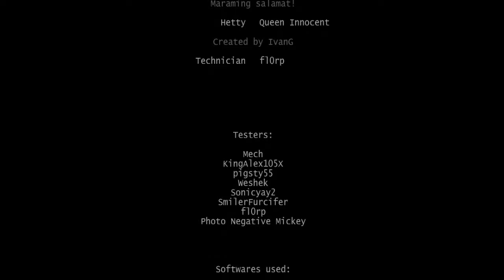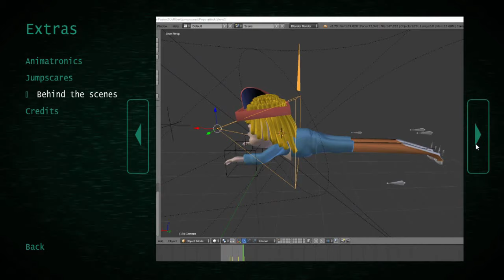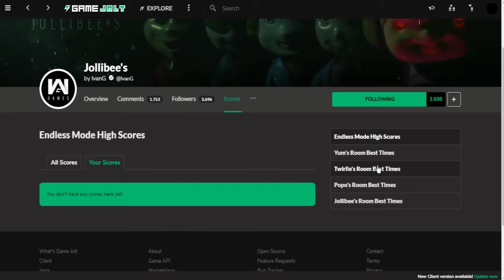Jollibee Türkçe I Bölüm 1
İlk 3 geceyi bundan önceki videoda çekmiştim fakat o videoda düzeltemeyeceğim bir ses sorunu olduğunu fark edince o videoyu Youtube'a yüklemekten vazgeçtim.